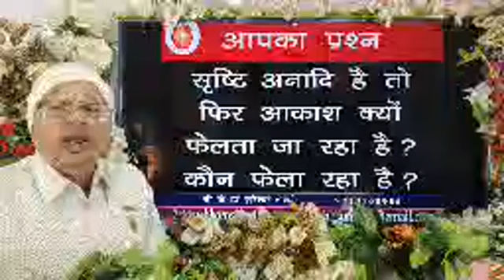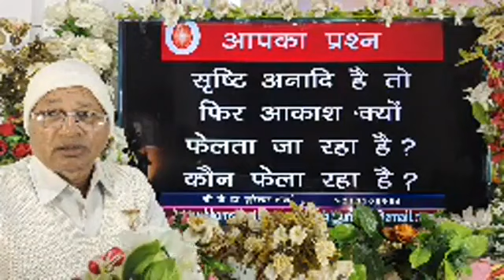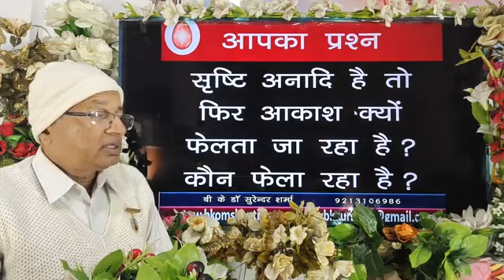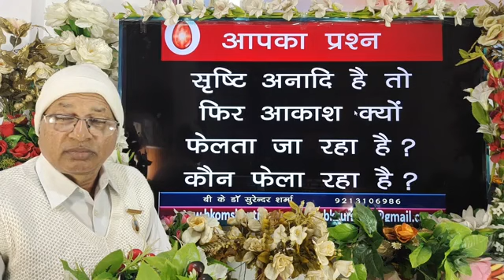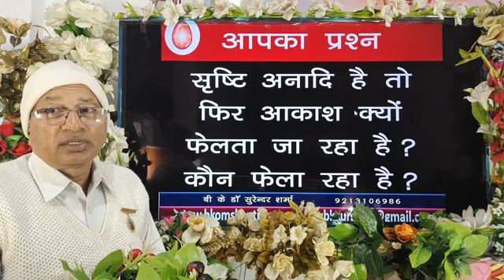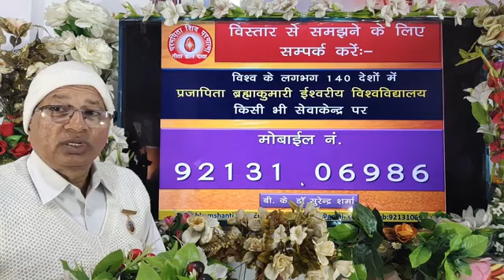सृष्टि अनादि है फिर आकाश फैलता क्यों जा रहा है?कौन फैला रहा है?/ब्रह्माकुमारीज/BK Dr Surender Sharma